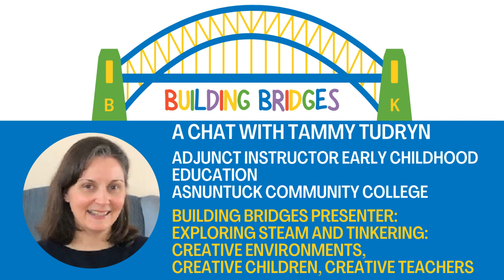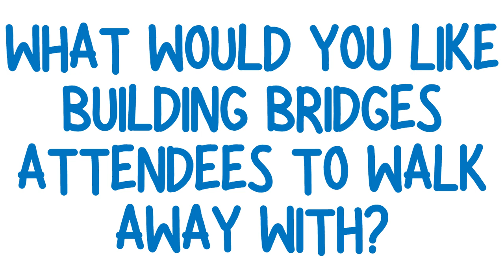Building Bridges Interview with Presenter Tammy Tudryn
Building Bridges Presents: Conference Connections

An interview with Tammy Tudryn of Asnuntuck Community College on her sessions:
"Exploring STEAM and Tinkering: Creative Environments, Creative Children, Creative Teachers"